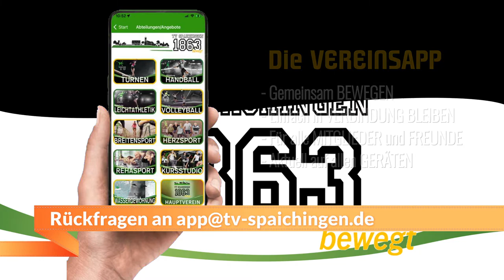TV Spaichingen Film 8 - Digitaler Mitgliedsausweis - Die VereinsApp